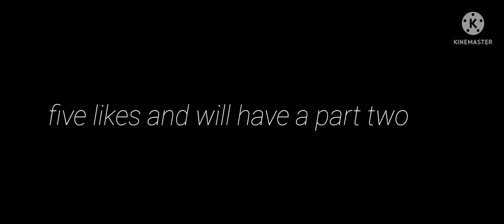you run from corrupt pico(horrible ASMR 1)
someone tell me who the goddamn person who owns the picture is so that way he don't clothesline me later

I don't know ifQ but this even counts as ASMR

but this is a thing now you can listen to this when you're doing something else or something..

and if this does eventually get popular if it does.. you have the full right to animate this series or make a parody of it

please always remember that the original creator of the corruption from Friday night funkin is

Phantom fear

take over unable
from pie da dude

Corrupted Pico created by phantom fear
Pico created by Tom Fulp,
everything i do with corrupted pico's voice
and or pico's voice is purely for entertainment.
all characters goto their respectful owners